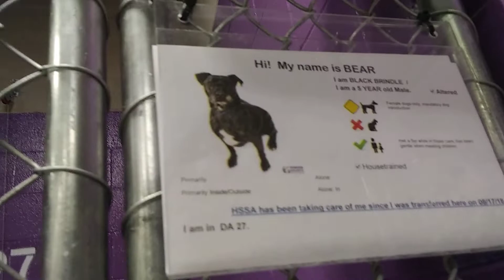HSSAZ shelter Bear 5y Pet Id 864248 kennel 27 old film 20190502 130008